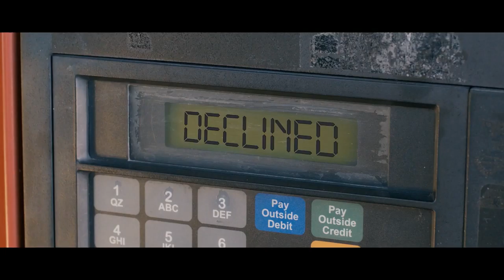Rich's Winter Preview, 2013